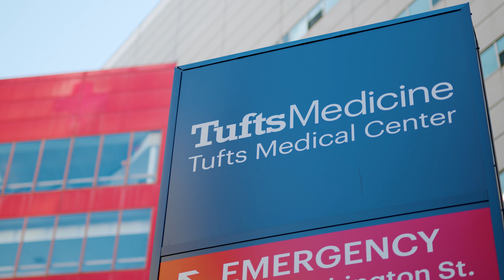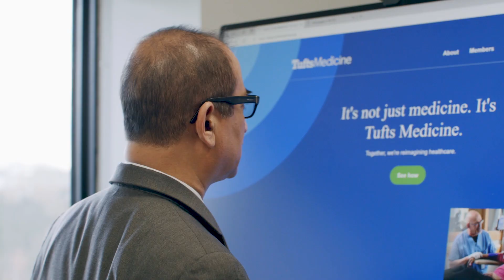Tufts Medicine Migrated its EHR to the AWS Cloud | Amazon Web Services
Dr. Shafiq Rab, System Chief Information Officer & Chief Digital Officer at Tufts Medicine talks about migrating its Epic Electronic Health Record (EHR) system to the cloud and why AWS was chosen as the cloud partner. With the help of AWS, Tufts Medicine became one of the first health systems in the world to go live with its Epic workload in the cloud, leading to better experiences for patients, clinicians, and employees.

AWS offers the most comprehensive set of capabilities and continually innovates across infrastructure and services so you can build, run, and scale applications in the cloud, on premises, and at the edge. Millions of customers, including large global enterprises, government organizations, and startups, trust the capabilities, reliability, and security of AWS to run their most mission-critical applications.